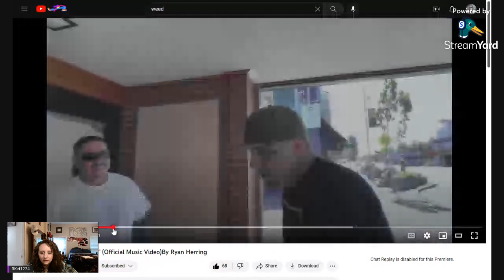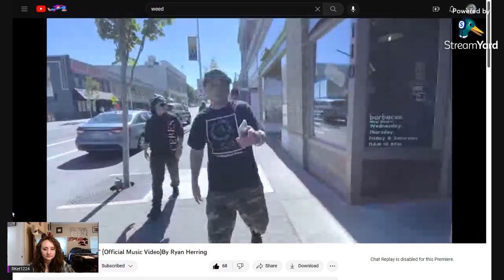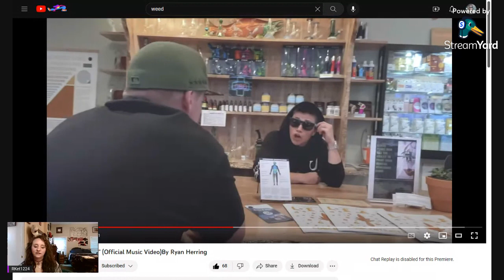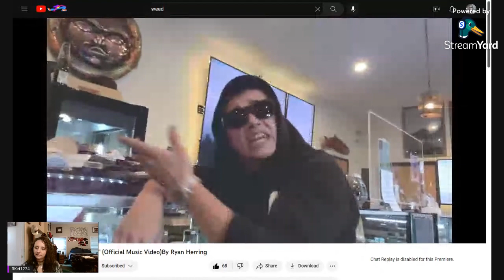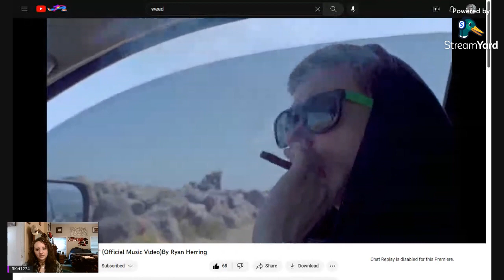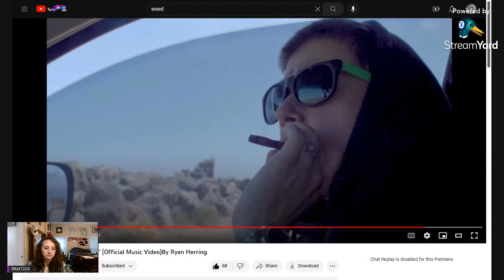L3FTY ft Shug - "Weed shop" -- The perks of living PNW🌲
Nothing beats talking about an artist that's local and sharing the memories! I got more from L3fty on its way.
Let me know if the video is still lagging.

The use of this video is strictly for constructive criticism/feed back only. These are simply my interpretations, thoughts and opinions of the music and or video(s) being used in my reaction videos